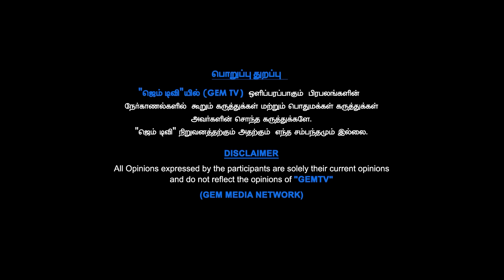ஹிஸ்புல்லாஹ்விடம் இஸ்ரேல் தோல்வி!! ஈரான் அதிரடி... | Israel War | Gem Tv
In this compelling video, we delve into the recent developments surrounding the conflict between Hezbollah and Israel, highlighting the significant setbacks faced by Israel. The discussion also encompasses Iran's unexpected involvement and its implications for the ongoing war. Join us as we analyze these critical events and their potential impact on the region.

LCN NUMBERS: -
TAC TV : 137
GTPL : 116
Aadhar Digital : 188
Madurai Guild : 113
JAK TV : 70
Akshay cable : 145
AMN : 116
CTN : 133
U Digital ( Tenkasi )- 533
4k Digital ( Arakkonam ) - 42